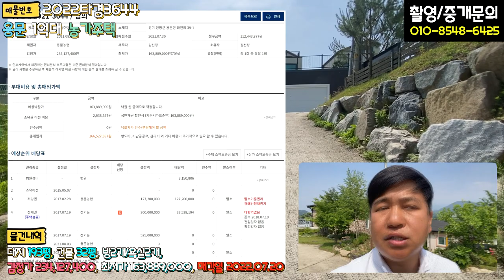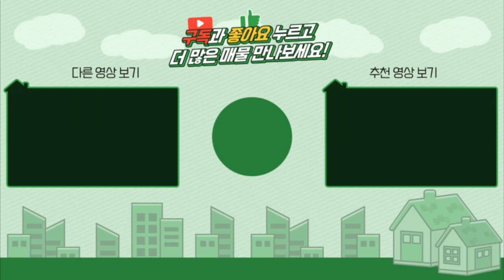양평전원주택경매 / 최저가1억6천대 / 2022타경3644 / 용문면 화전리 전원단지인근 최저가1억대 입찰예정일 7월20일 / 양평부동산경매 / 대원부동산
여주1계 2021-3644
용도 단독주택
매각방법 일괄 감정가 234,127,400원 / 최저가 163,889,000원
유찰/진행 1회/1회 최종결과 예정 ( 물건매각일: 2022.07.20 )

경기 양평군 용문면 화전리 39-1(단독주택)
※해당물건 총면적
  · 총토지면적: 660.00m²
  · 총건물면적: 124.20m²
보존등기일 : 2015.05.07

계획관리지역,농림지역,공장설립승인지역,배출시설설치제한지역,한강폐기물매립시설설치제한지역,수질보전특별대책지역
농업보호구역, 자연보전권역

* 경량철골조경사지붕
* 부정형평지

※ 일괄소재지 공통정보
  - 화전1리마을회관남동측인근
  - 주위농경지,단독주택등혼재한지대
  - 차량진출입가능
  - 버스(정)인근소재
  - 대중교통사정다소불편
  - 남동측4m내외포장도로접함
  - 정확한면적이필요한경우,추후측량을활용하여파악하여야할것으로사료됨

대지
· 638.00m²(193.00평)
건물내역
· 농가주택 106.2m²(전용:32.13평): 방2, 욕실2,드레스룸
· 부속농가창고 18m²(전용:5.45평): 소재불명(평가외)
제시외 내역
· 외부테크 69m²(20.87평)
매각제외 내역
· 비닐하우스 42m²(12.71평)
   : 수목,외부수도,외부보일러실포함
전체 총 1층

경기 양평군 용문면 화전리 39-49(도로)

도로
· 22.00m²(6.66평)
전체 총 1층

사무소명칭/대표 : 대원공인중개사무소 / 대표 김대원
중개사무소 등록번호 : 제 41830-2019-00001 호
사무소위치 : 경기 양평군 양평읍 중앙로 107 3층 301호